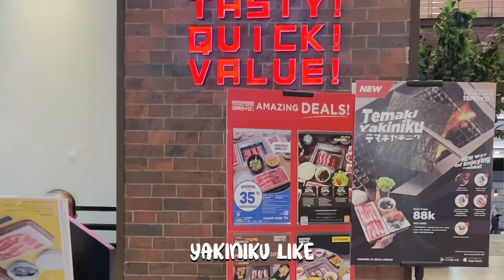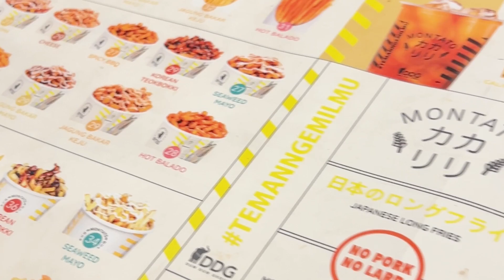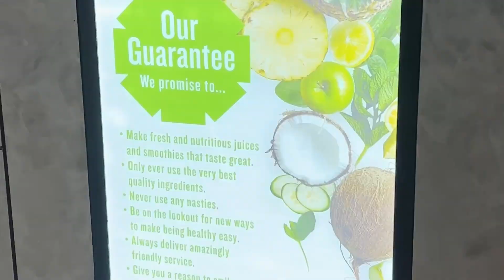Jajan di DP Mall Semarang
Jajan dan makan apa saja ya di DP Mall? 😊